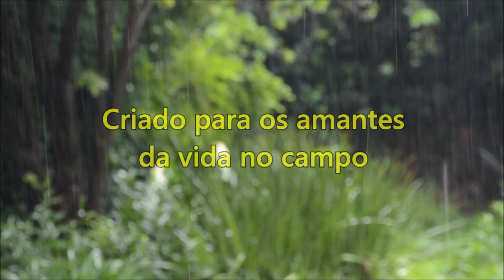Vida na roça - Buscando mangas na chácara de um amigo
E em tempo de mangas, o negócio é aproveitar o que pode. E essa é uma fruta que gostamos muito.